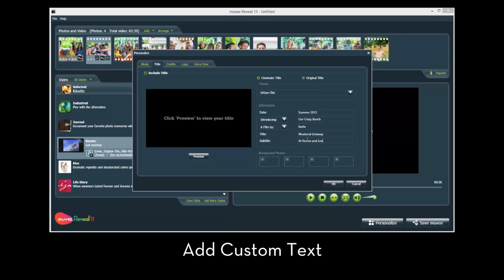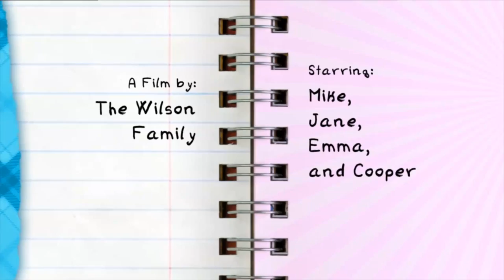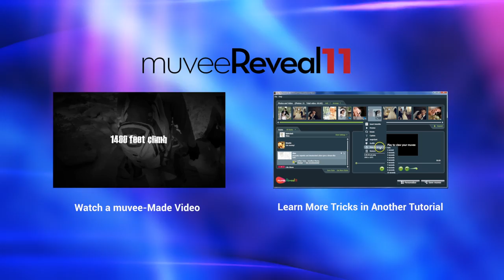How to create Blockbuster Cinematic Trailers with muvee Reveal -Tutorial 02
Tutorial on using the latest Cinematic Trailer feature of muvee Reveal 11.  Instantly create professionally designed cinematic trailers to use as titles in your muvees.  Each Cinematic Trailer comes with its own blockbuster music track (often around 15-20secs long) and a template to include up to 4 photos.